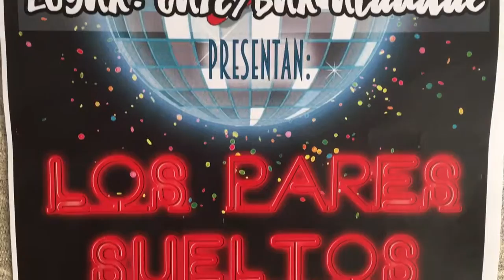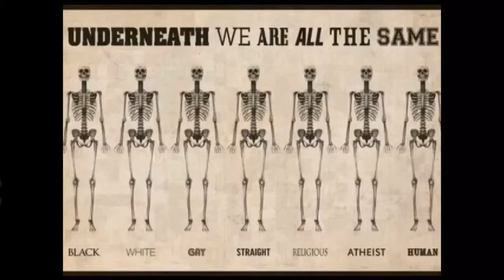Chirigota Los Camandulas - Los Pares Sueltos - AlaudaE 25/2-2017